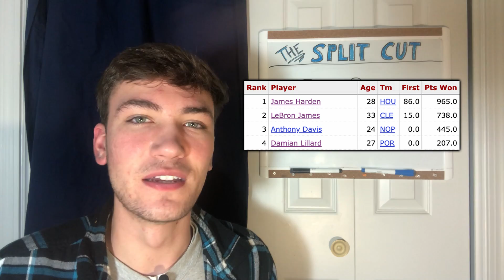5 DARK HORSE MVP Candidates for the 2021 NBA Season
My favorite longshot picks for the MVP Award in the 2021 NBA Season.